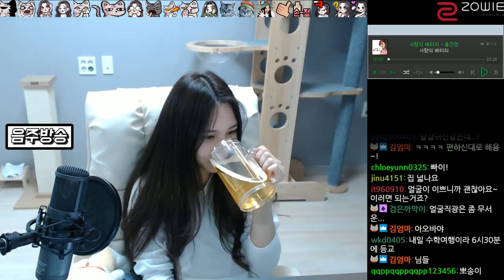🔥[배틀그라운드] 코랑이/예능/실력 10월 클립 하이라이트 ㅋㅋㅋ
엔딩 - RiRie's Symphony - 내 쿠키가 어디로 사라졌지?